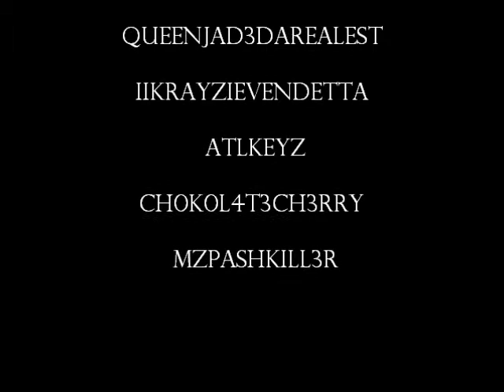KING&QU33N KILL3R WEDDING DAY OCT 11 2013